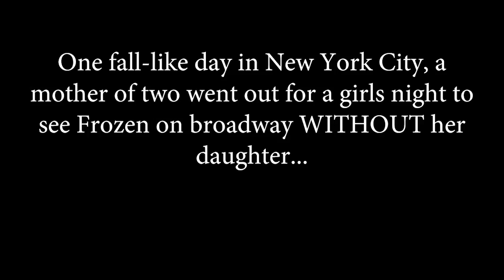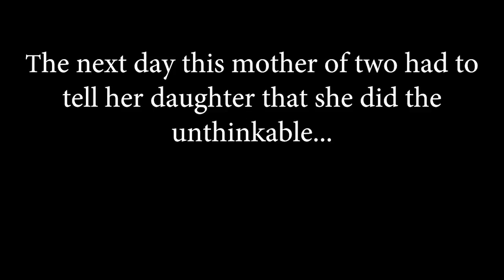BAD NEWS FROM DISNEY!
I've got some bad news from Disney and I have to tell my daughter! Will she still love Disney? Disney World? Disney Land?

We are a YOUNG couple from Queens, New York City, I'm a mother of two adorable kids, Ziana Eliz 5-years-old and a 2-year-old baby boy named Gunner Patrick. We met online 7 years ago, dated for two-months, moved in together and got knocked up two-months after that! Are we perfect? Far from it, but we enjoy our crazy and get a long for the most part. I'm a stay-at-home-mom and the boyfriend works somewhere in the big world-- no one knows doing what! This is a kid friendly and family friendly vlog channel, hope you'll join!